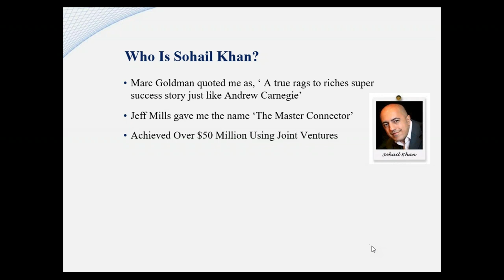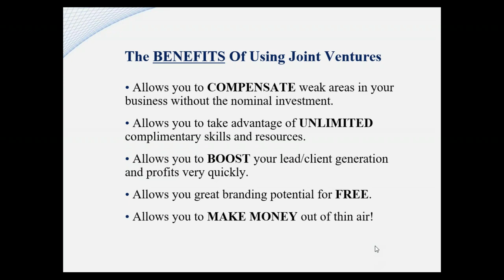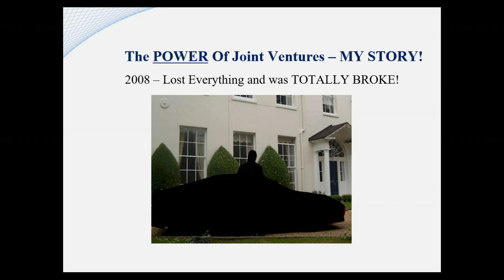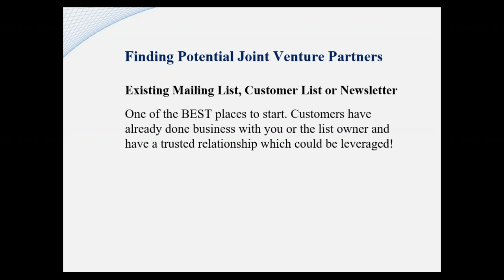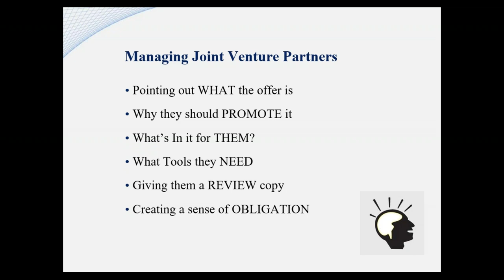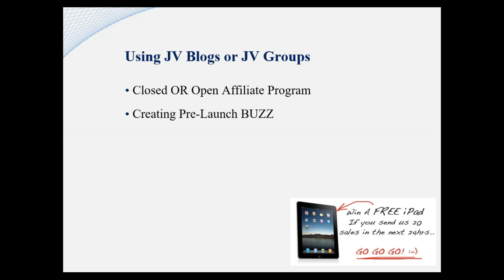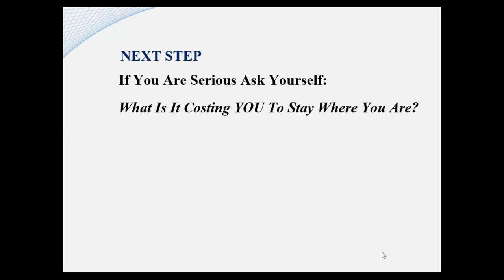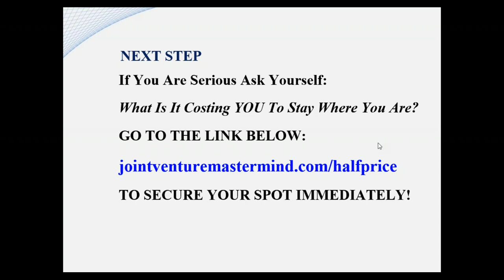Joint Venture Masterclass